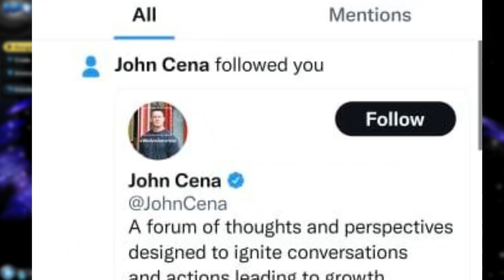I Cloned John Cena..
Love me, John Cena.

Spore is a 2008 multi-genre single-player Fantasy god game developed by Maxis and designed by Will Wright.

Links you want and need;

Classical Trailer - Oneja